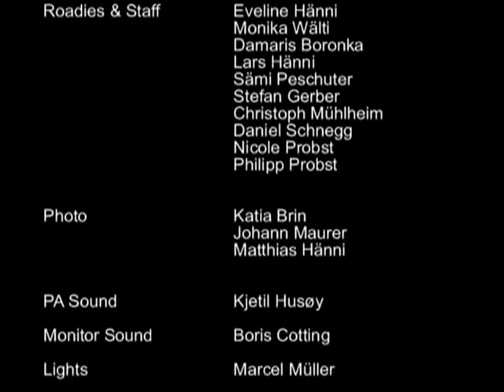Oslo Gospel Choir - Live Montreux Switzerland P 2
"This Is The Day" Part 2. Montreux Switzerland 2006

Bass:                                 Jonny Sjo
Drums:                              Karl Oluf Wennerberg
Guitar:                                Bernt Rune Stray
Piano & Keyboards:          Torjus Vierli
Hammond & Keyboards:  Frode Mangan

Oh Happy Day - Hans Esben Gihle
His Name Will Shine - Lars A. Fredriksen
Never Gonna Lose My Way - Kristin Pedersen
Sweet Jesus - Gro M. Værnes
We Are Not Ashamed - Harald A. Skorpen and Hilde Gundersen
Get Together - Kristin Pedersen, Lars A. Fredriksen, Hilde Kristiansen, Hans Jacob Torkildsen and Hans Esben Gihle
Your Love - Hilde Garness Reigstad, Ingelin Garness Reigstad and Kine Ludvigsen
Reaching Heaven - Lars A. Fredriksen
Celebrate - Kristin Pedersen,  Lars A. Fredriksen, Kine Ludvigsen and Hans Esben Gihle
Glory To God Almighty - Hans Esben Gihle
This Is The Lords Doing - Hilde Gundersen
This Is The Day - Hans Esben Gihle

Total time: 1:09:55